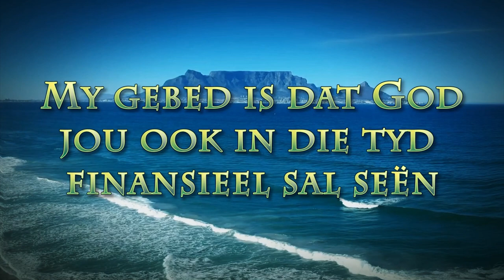Maar...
Pastoor Leon van Rensburg se boodskap van 10 Maart 2024. Skrifgedeelte Rom. 8:37